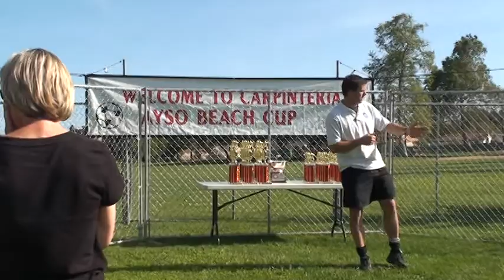Post game celebratioin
Carpinteria Beach Cup - finals
vs Saugus
3-28-10